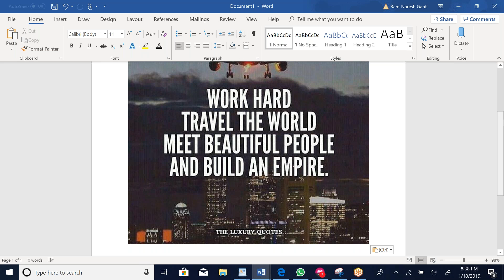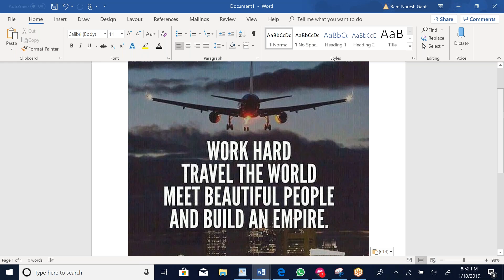build ur empire